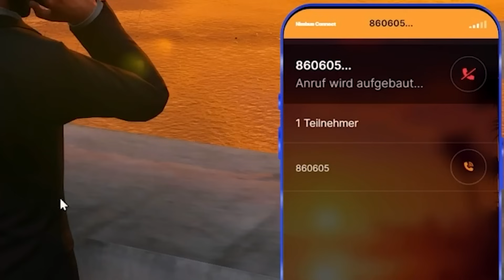Lea wurde "ENTFÜHRT" | GTA 5 RP